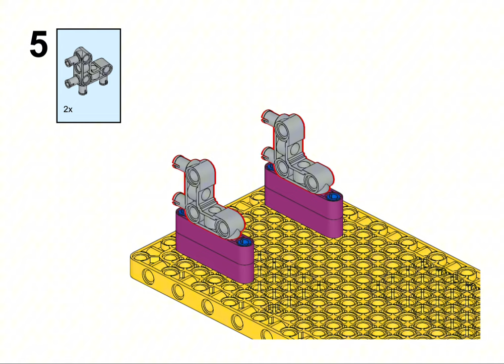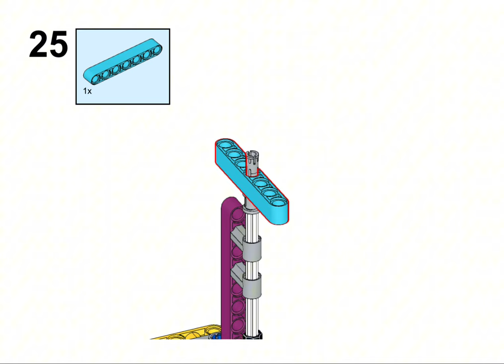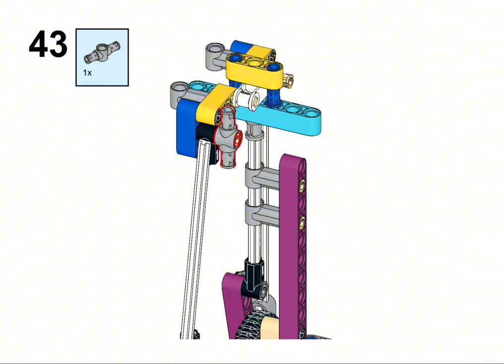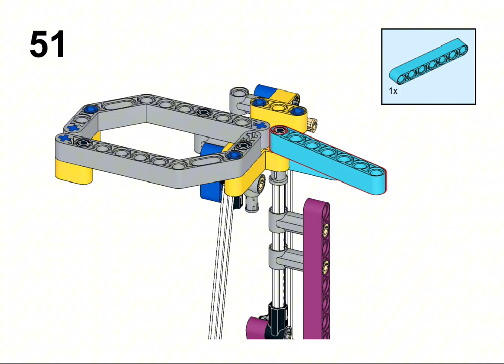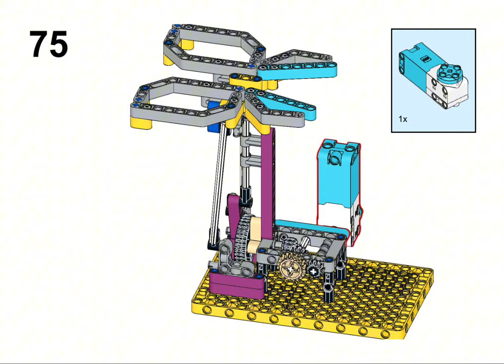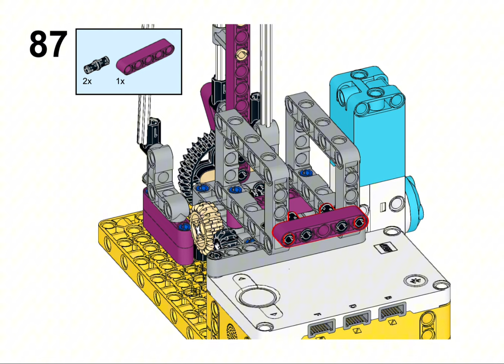# Lego Spike Prime Butterfly instructions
If an object is not detected because the ultrasonic sensor is larger than 7cm,
the ultrasonic sensor's eyes are lit and the motor is stopped. And if an object is detected because the ultrasonic sensor object is smaller than 7cm,
the ultrasonic sensor's eyes are turned off and the motor rotates 10 times

Butterfly model motor: A, Ultrasonic sensor: B

We would like to inform you that resources other than spike prime have been used for assembly drawings